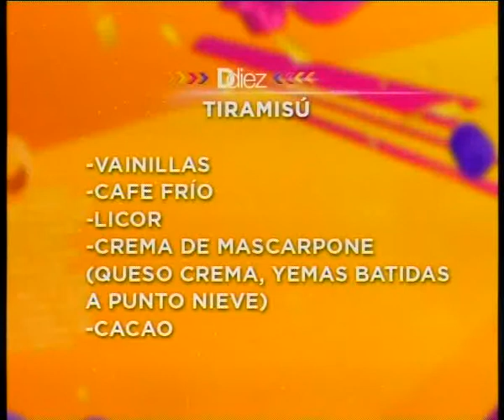Ddiez | Recetas de la Gente: Trattoría Napolitana